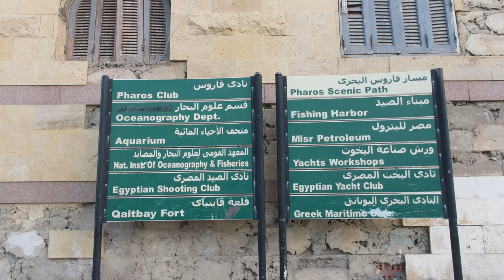Citadel of Qaitbay, Alexandria, Egypt - 4K Stock Footage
Footage of Citadel of Qaitbay exterior and seaside located on the Mediterranean sea, shot in multiple angles.  Also included in the footage is the Egyptian fisher fixing their fishing boat on the shores of Alexandria, Egypt.